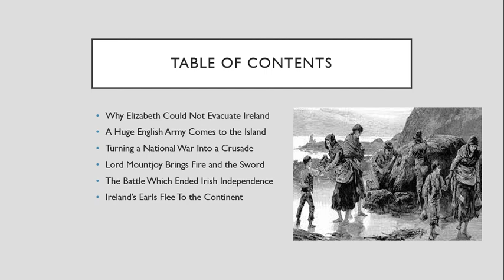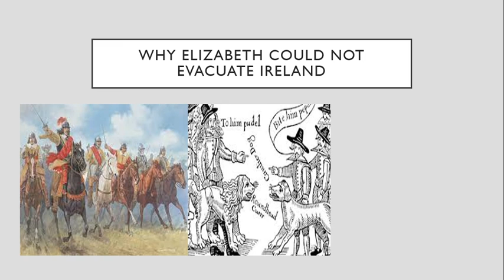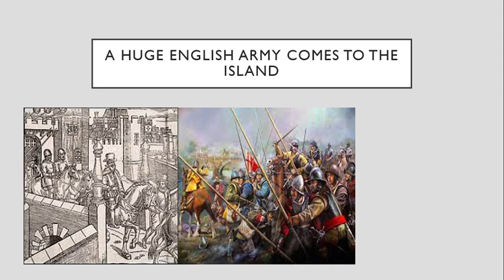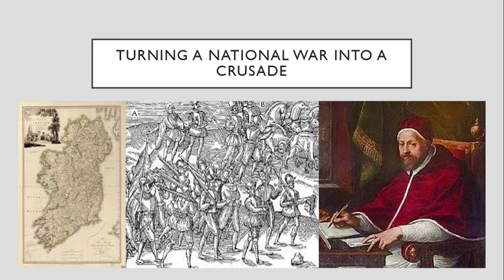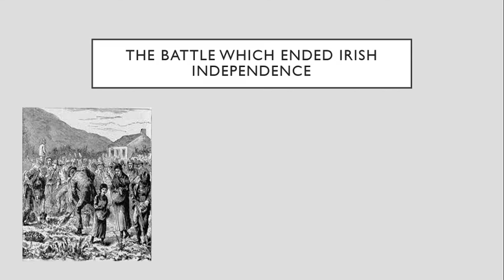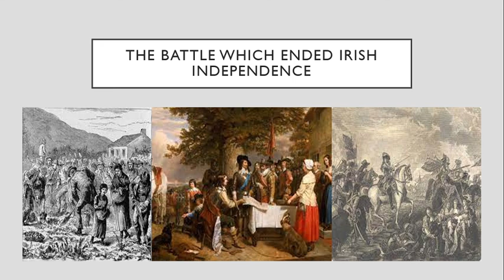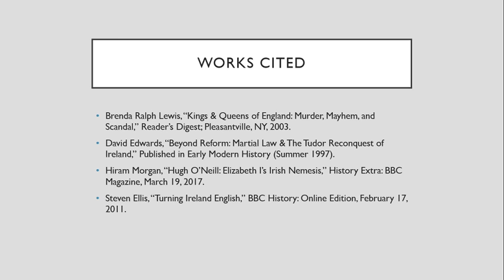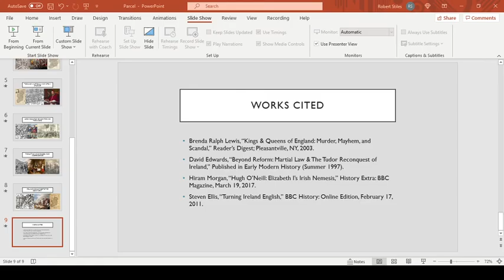Queen Elizabeth's Conquest of Ireland, Part 3: Flight of the Earls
By the dawn of the seventeenth century, Hugh O'Neill appeared to have liberated Ireland from English rule. Yet, Queen Elizabeth pulled victory from the jaws of defeat by raising the largest army mustered during her reign. By sheer ruthlessness, this army would destroy what Hugh O'Neill sought to create.